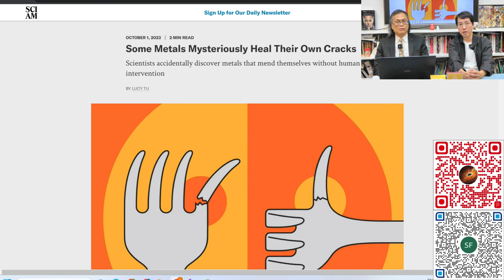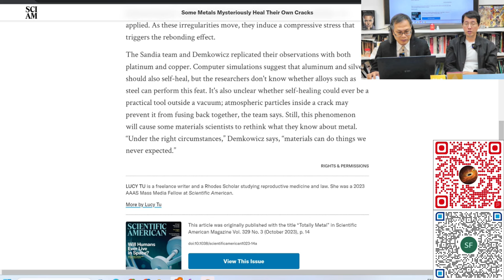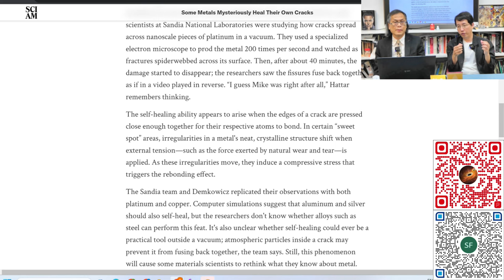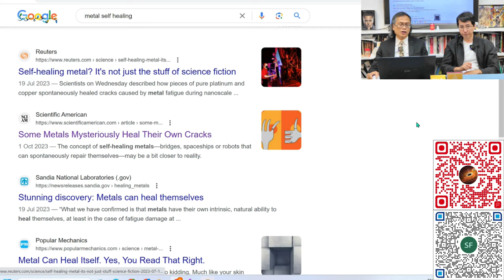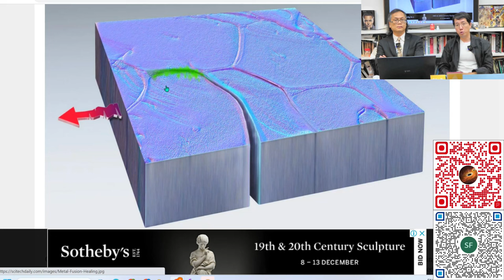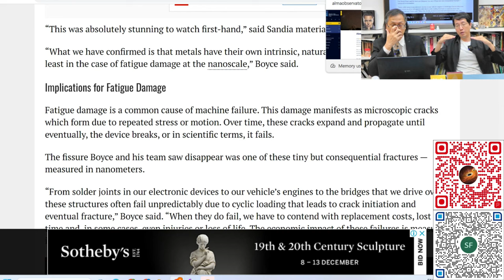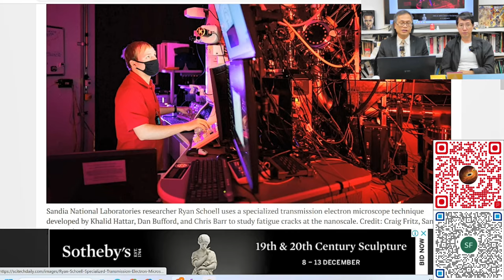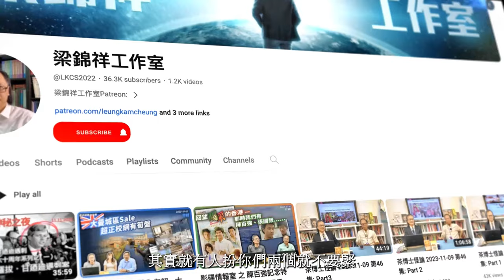科學新知 2023-12-07 Part4: 金屬疲勞困擾各種工程結構，但我們有沒有能力逆轉金屬疲勞？| 主持：陳志宏博士 & 台長梁錦祥